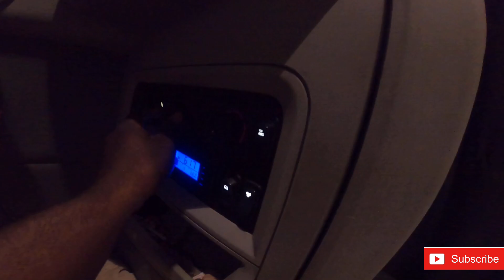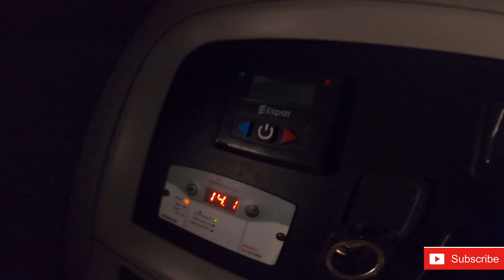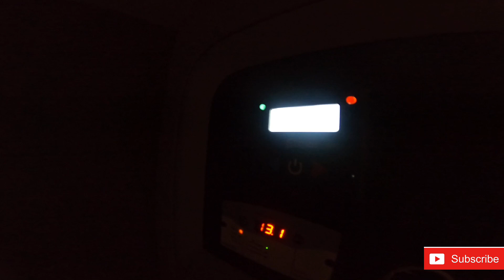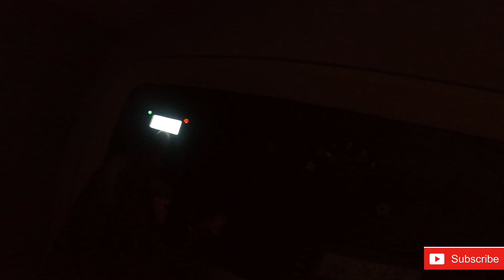TRUCKING “BEEN DESTROYING MY TRUCK FOR 1 YEAR NOW” WITHOUT KNOWING/OWNER OPERATOR